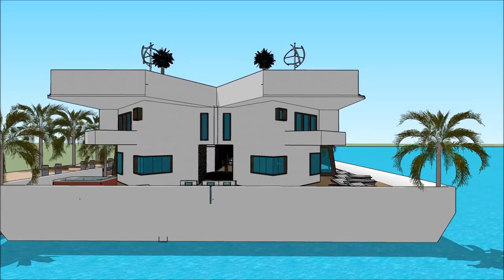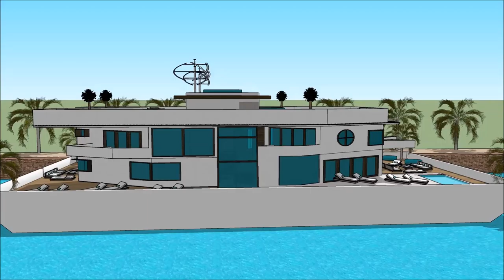Unforgettable Floating modern house Sketchup in Costa Rica Santa Teresa Floating modern house Sketch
The floating house villa houseboatzania launching an innovative high-end luxury yacht floating house villa mansion home design potentially as a display of exhibition of the Unforgettable Floating modern house Sketchup in Costa Rica Santa Teresa Floating modern house Sketch.

The collection of the Floating house villa houseboatzania concept of Unforgettable Floating modern house Sketchup in Costa Rica Santa Teresa Floating modern house Sketch consists of high luxury and architectural art pieces in minimalism combined with living on the waterfront of the harbour.

The floating house villa mansion yacht design has the basis to sustain living with high standards and contemporary structural design at Unforgettable Floating modern house Sketchup in Costa Rica Santa Teresa Floating modern house Sketch with numerous of prospects for excessive living and celebrating the desire of life worldwide:  UK Thames London